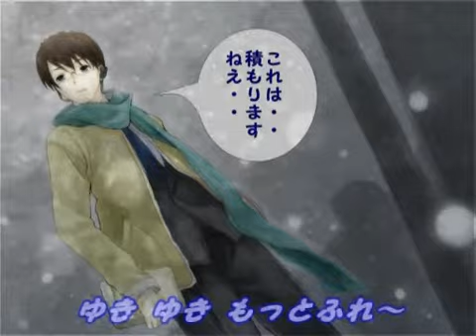Kaai Yuki - Pretty Snow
sm9196455 - 【歌愛ユキ オリジナル曲】pretty ｓｎｏｗ【かあいいゆき】
「ニコニコ動画より転載」 (Reprinted from NicoNico video)